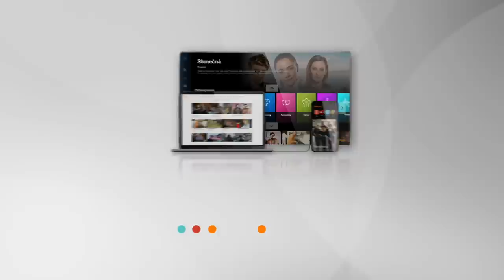Slunečná (47) - Rozkol mezi Jankem a Týnou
Další neshody mezi Jankem a Týnou... 😥 Opravdu k sobě patří? 🤔

Sledujte Slunečnou každé úterý a čtvrtek večer na Primě